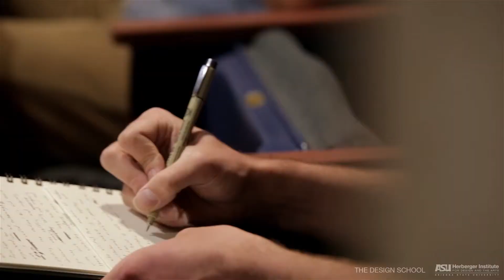The Design School - Traveling Studios - Arizona State University